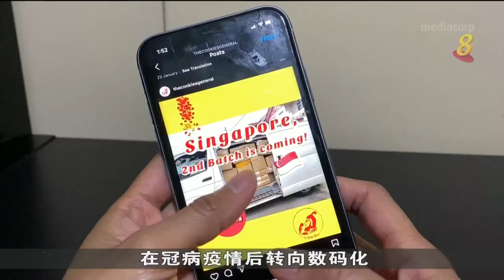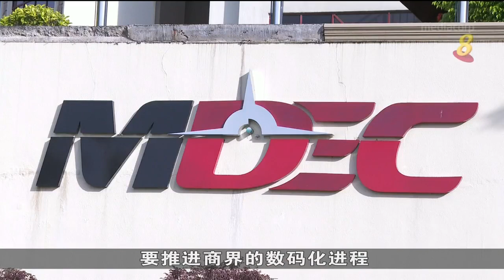疫情使得马国中小企业开始往数码化发展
在马来西亚，中小企业受冠病疫情的冲击最大。疫情也凸显了数码化已经不是选项，而是企业在逆境中求存的关键。一起随记者了解马国政府如何推动当地数码经济的发展。